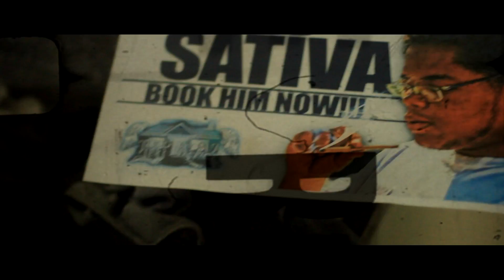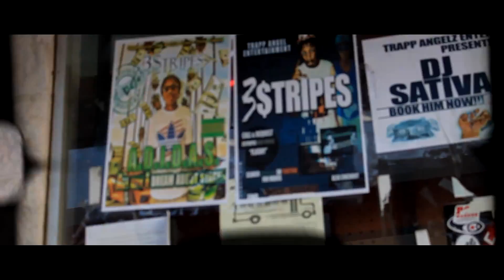3$tripes - Im Da Man [OFFICIAL VIDEO]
K.I.G. FILMS